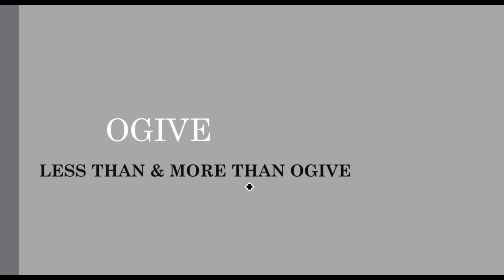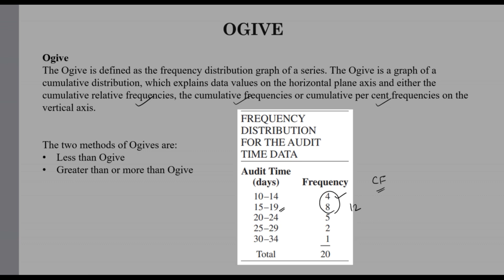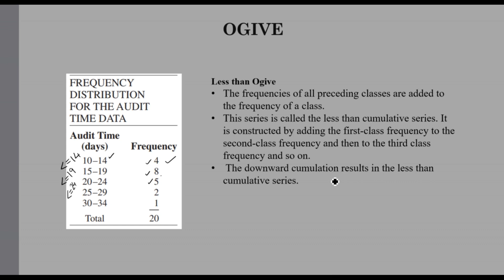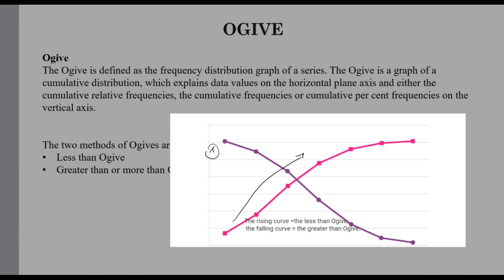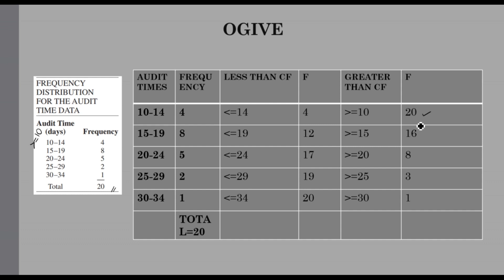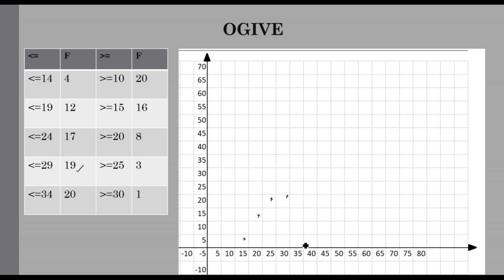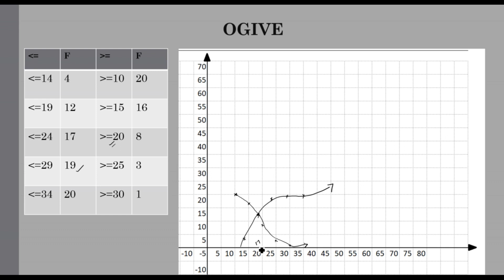Descriptive Statistics-OGIVE-less than & greater than or more than OGIVE (മലയാളത്തിൽ)